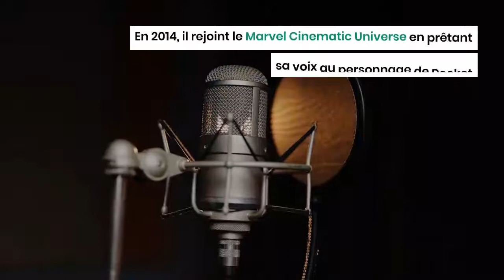Les débuts de Bradley Cooper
Une fois diplômé de l'Université de Georgetown, Bradley Cooper s'envole pour New York, afin de suivre les cours de l'Actor Studio Drama School.